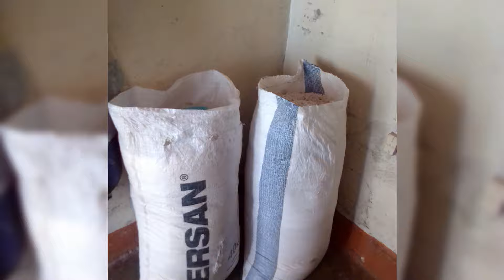SAGU SUPER ALIMENTO / SAN PLANTA DEL SUPER ALIMENT ESTO SI ES ORO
Hola mi gente, en este video les muestro una planta de la cual se extrae una harina que es un super alimento, aquí les muestro todo el proceso gracias a la gente del camp que me facilitaron videos y imágenes del proceso de la extracción del sagú es una harina muy poco conocida pero con propiedades muy buena es completamente natural y nutricional así que mi gente a compartir para que mas personas conozcan este super alimento.